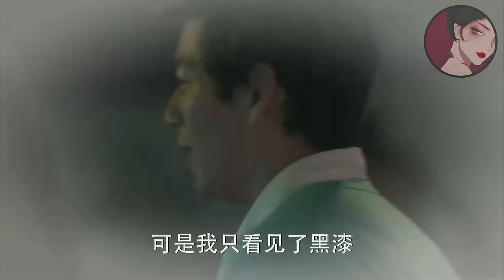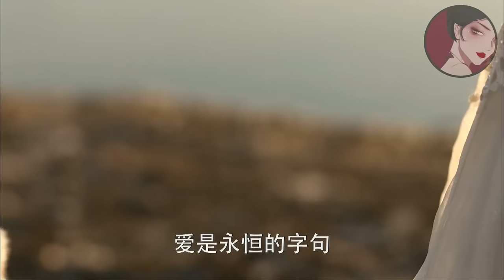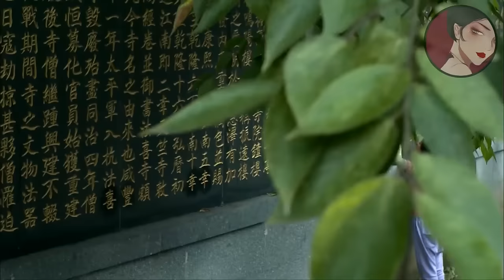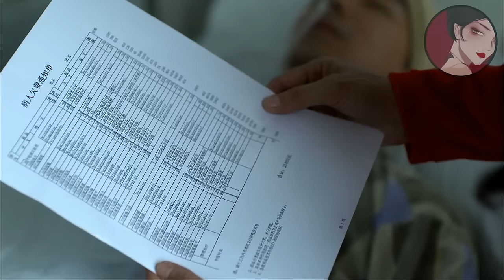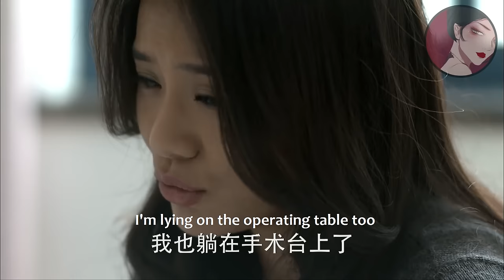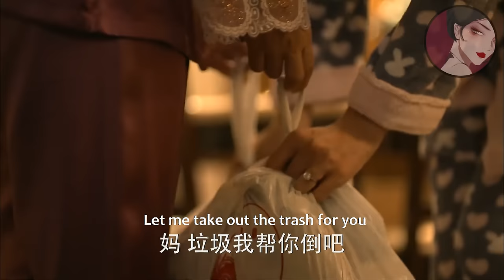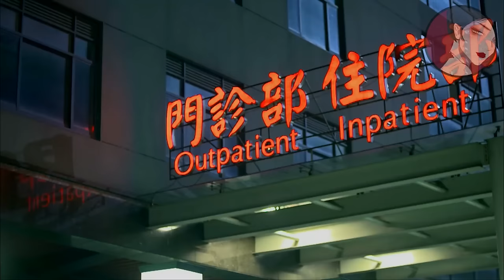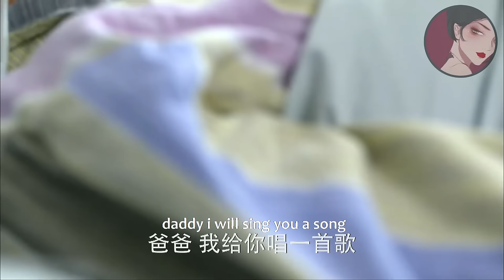【Full Movie】大結局！出軌丈夫拋棄妻子娶小三，妻子帶着6歲女兒轉身嫁給總裁，開啟幸福生活！